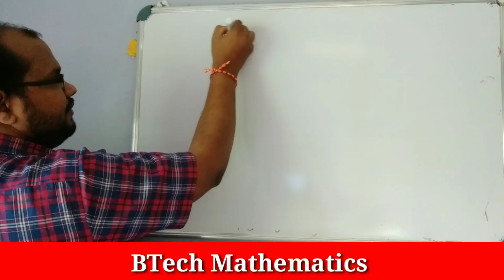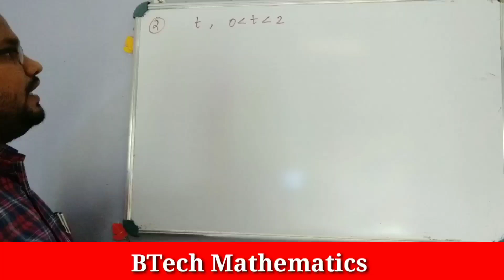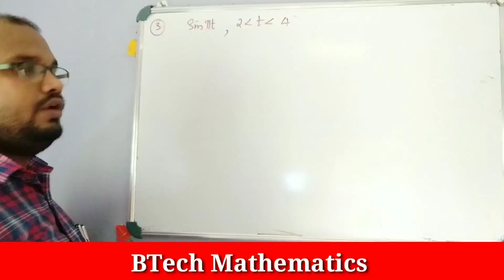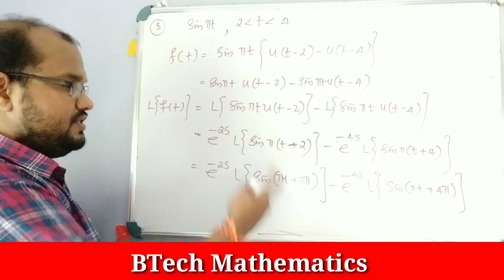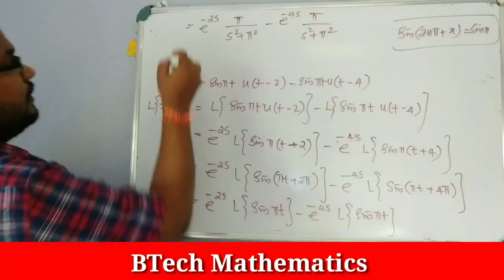Second Shifting Theorem (Problems ) | Laplace Transforms (Part 14)| S2(2019) | S4(MA 202) | KTU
Second Shifting Theorem (Problems )
Laplace Transforms (Part 14)
S2(2019)
S4(MA 202)
KTU BTech
Mathematics